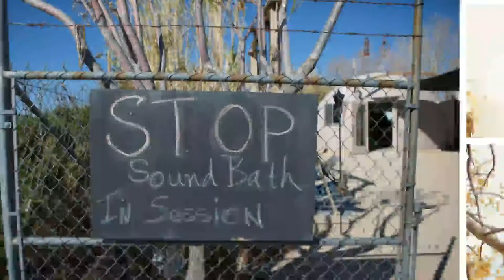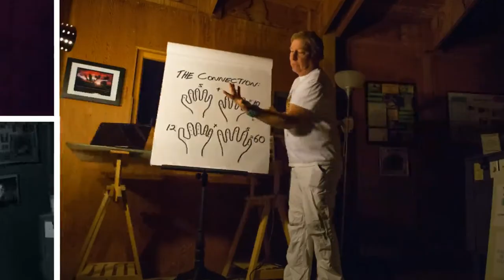Integratron Sleepover 2.22.14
Integratron Sleepover with Eric Rankin and Awakening Code Radio. Music by Alanna Luna (the bride, btw). Photography & Video by Robyn Davis, w/exception of "Big Rock" and group Images. _3